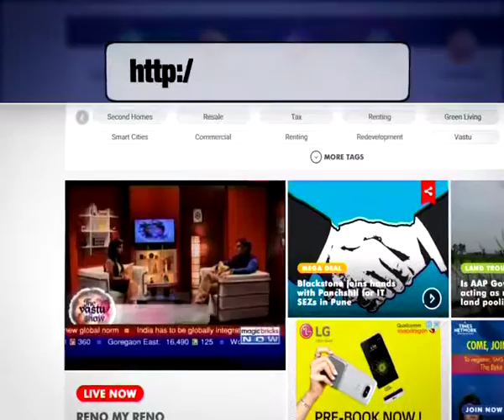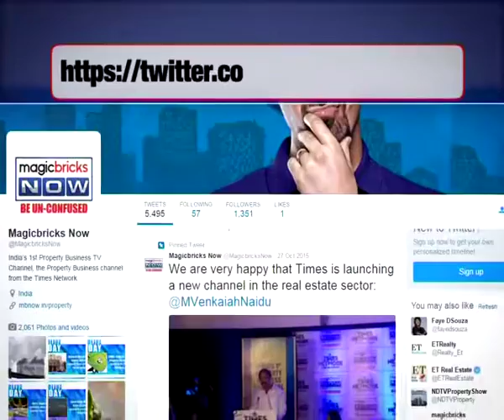Is service tax applicable on under-construction property?- Property hotline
Expert: Samir Kanabar, Partner -Tax and Regulatory Services at EY

Question: I plan to invest in an under-construction project in Mumbai. The builder is asking for 4.5% service tax for an apartment worth Rs85 lakhs. Is this valid?

Answer: If the payment is made post 1 June 2016 for purchase of under construction property before issuance of completion certificate, then service tax is applicable at 4.5%.